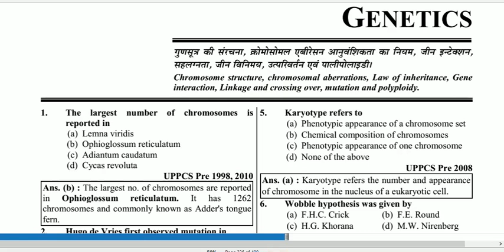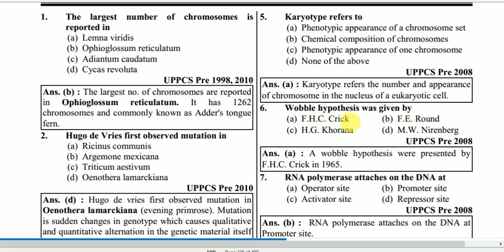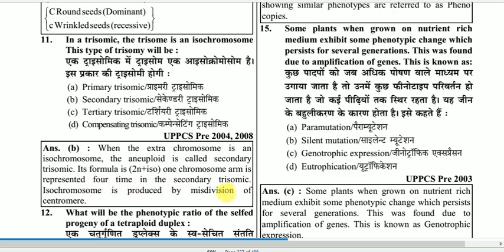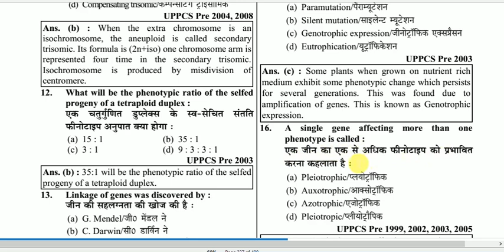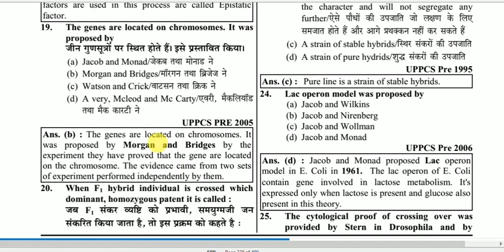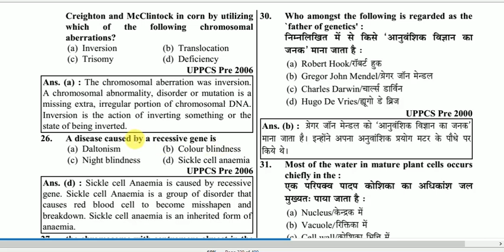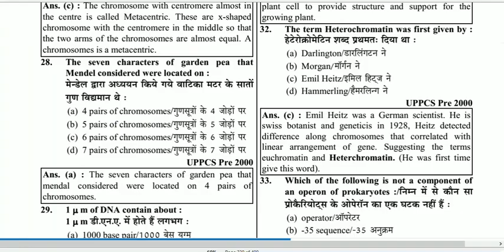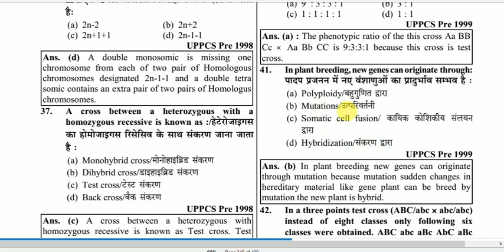GENETICS (BOTANY)MCQ 1// TGT, PGT, KVS, NVS DSSSB, RPSC, PUNJAB , ASSISTANT PROFESSOR BOTANY